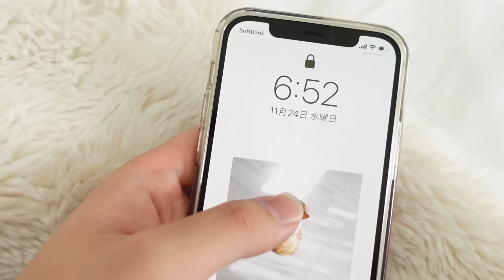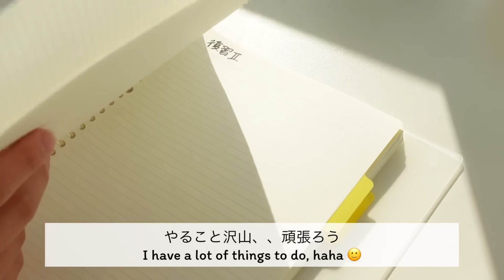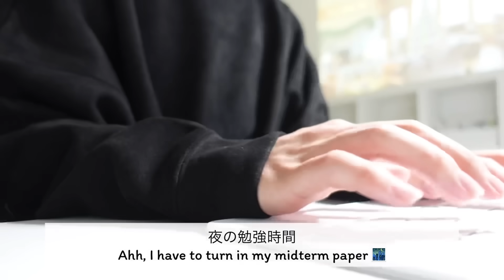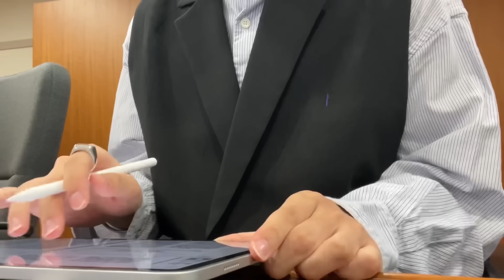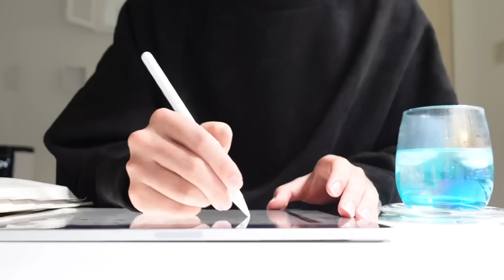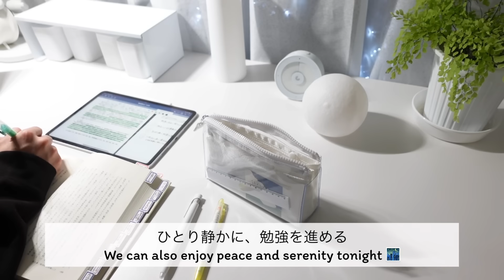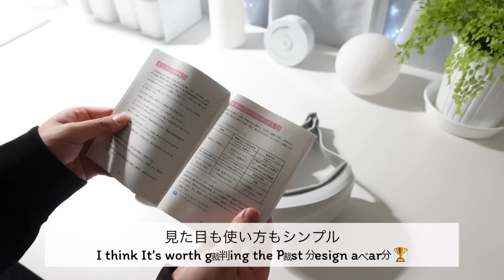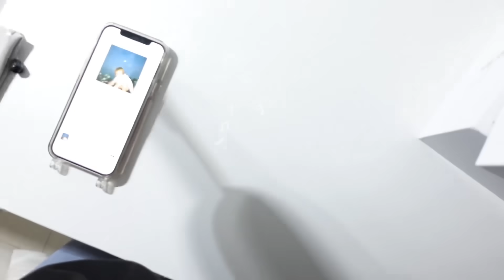【vlog】1日やりたいことをして過ごす / テスト勉強 / ゲーム / 裁判の授業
画質を1080p〜にしてお楽しみください。🌟

名古屋大学3年🎓/一人暮らし

▷アイマッサージャー

勉強や仕事の影響で目が疲れやすいんだという方におすすめです！使ってみてとてもよかったので、ぜひ。☺︎

- 字幕協力
LEE EUNSEO（韓国語🇰🇷）
COCO（中華系🇨🇳🇲🇾🇹🇼🇲🇴🇭🇰🇸🇬）
RODLIGUES（スペイン/ポルトガル/ブラジル語🇪🇸🇵🇹🇧🇷）